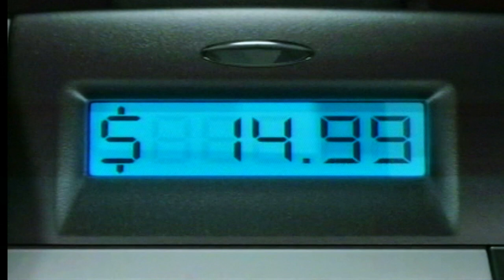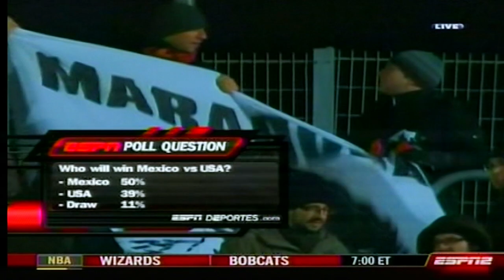France vs. Argentina | Friendly | 11-2-2009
FRANCE v ARGENTINA
INTERNATIONAL FRIENDLY | 2009
FULL BROADCAST ~ ESPN
MATCH INFO:
Date - 11th of February 2009
Referee - Jonas Eriksson
Competition - International Friendly
Venue - Stade Velodrome, Marseille
Attendance - 60,000

*ARGENTINA*
Goalkeeper - Juan Pablo Carrizo
Defender - Martín Demichelis
Defender - Jonás Gutiérrez
Defender - Javier Mascherano
Defender - Gabriel Heinze
Midfielder - Fernando Gago
Midfielder - Emiliano Papa
Midfielder - Maxi Rodriguez
Midfielder - Javier Zanetti (captain)
Forward - Lionel Messi
Forward - Sergio Agüero

BENCH:
Goalkeeper - Sergio Romero
(Substitute ^) Defender - Marcos Angeleri
Defender - Nicolás Burdisso
Defender - Cata Diaz
Defender - Walter Samuel
Midfielder - Angel Di María
Midfielder - Lucho Gonzalez
Midfielder - Daniel Gaston Montenegro
Forward - Gustavo Denis
Forward - Ezequiel Lavezzi
Forward - Lisandro Lopez
(Substitute ^) Forward - Carlos Tevez

*FRANCE*
Goalkeeper - Steve Mandanda
Defender - Eric Abidal
Defender - William Gallas
Defender - Philippe Mexes
Defender - Bakary Sagna
Midfielder - Lassana Diarra
Midfielder - Yoann Gourcuff
Midfielder - Franck Ribéry
Midfielder - Jeremy Toulalan
Forward - Nicolas Anelka
Forward - Thierry Henry (captain)

BENCH:
Goalkeeper - Cedric Carrasso
Goalkeeper - Hugo Lloris
Defender - Rod Fanni
Defender - Sebastien Squillaci
Defender - Jean-Alain Boumsong
Midfielder - Alou Diarra
Midfielder - Samir Nasri
(Substitute ^) Forward - Karim Benzema
Forward - Jimmy Briand